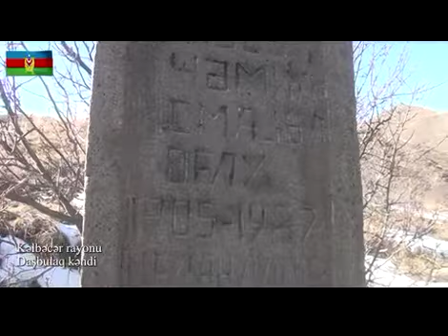Bunlara dünya gözü ilə baxmağı haqq etdik! Kəlbəcər rayonunun Daşbulaq kəndindən videogörüntülər